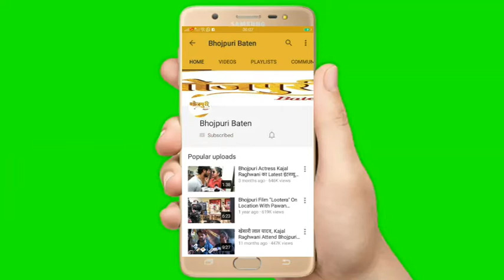Hogi Pyar Ki Jeet के सेट पर Kajal Raghwani और Khesari Lal Yadav की सब से दमदार Comedy